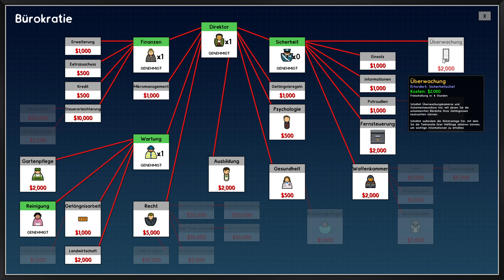Prison Architect Going Green Deutsch | Häftlinge werden Ökobauern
Prison Architect Going Green Deutsch

Nur der skrupelloseste Gefängnisleiter der Welt kann die skrupellosesten Insassen der Welt in Schach halten. Entwerfe und entwickle in Prison Architect deine personalisierte Strafvollzugsanstalt.